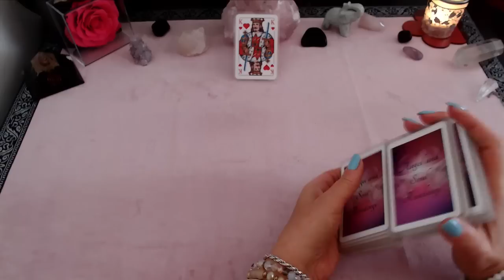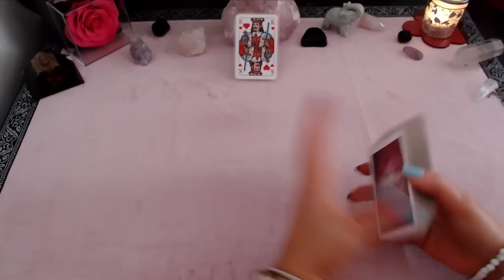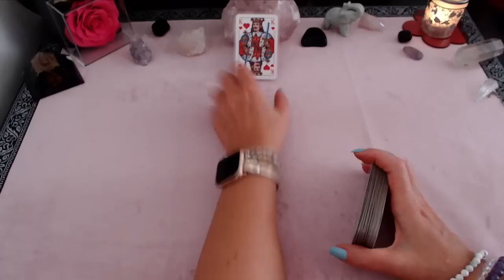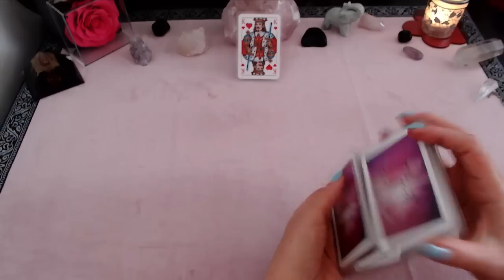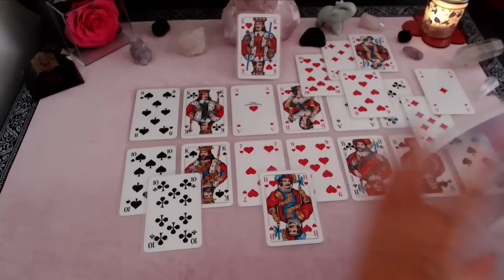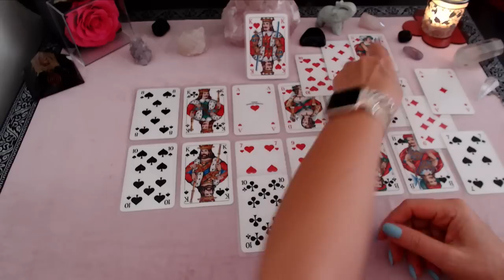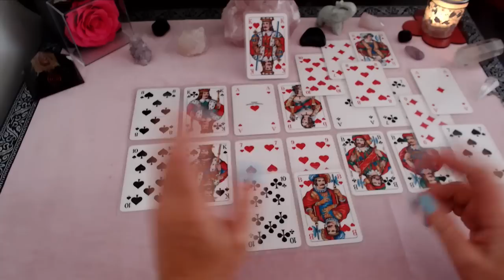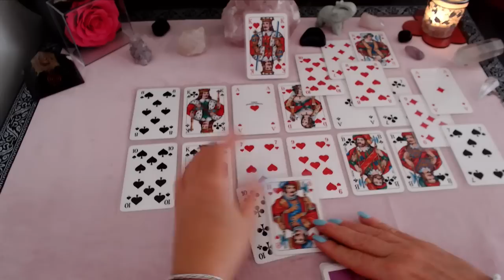💕Lohnt sich das Warten auf Deinen Wunschpartner?💕Eure Beziehung ist mit Glück und tiefer Liebe💕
- 2 Fragen ausführlich erklärt 39,00€
- 5 Fragen ausführlich erklärt 59,00€
- 30 Minuten Kartenlegen telefonisch 49,00€
- 60 Minuten Kartenlegen telefonisch 79,00€
- Quantenheilung 29,00€

💖Alle Legungen ersetzen keine Arzt und sind rein unterstützend für Deine aktuelle Situation und Hilfestellung. Sie geben Dir Hinweise, sind unterstützend für Entscheidungen und geben Klarheit in Deiner Lebenslage💖